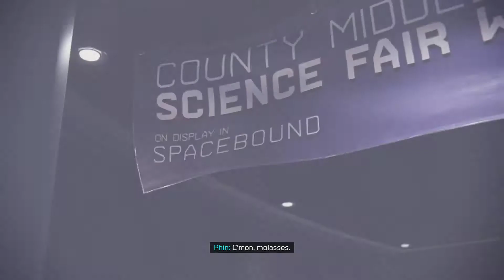"Battle for Harlem" Part 1 Spiderman Mile Morales Gameplay Walkthrough Part 11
Spiderman miles morales  Battle for Harlem  We've got a lead side mission walkthrough gameplay

Thx for watching, peace!